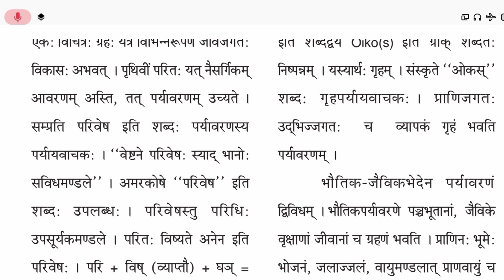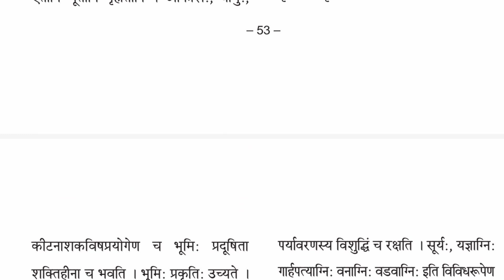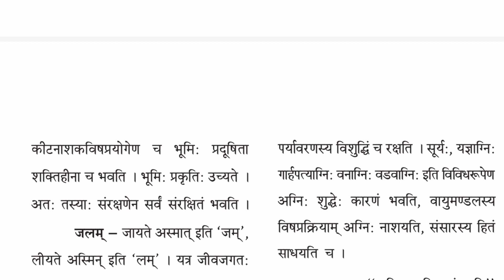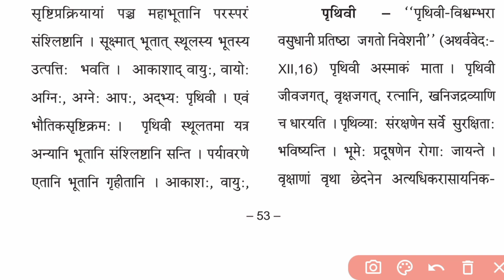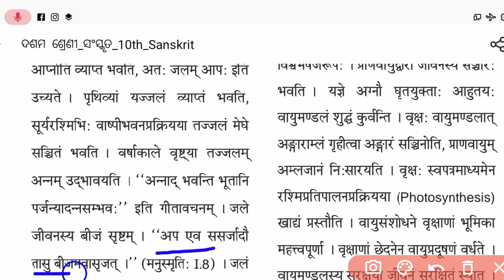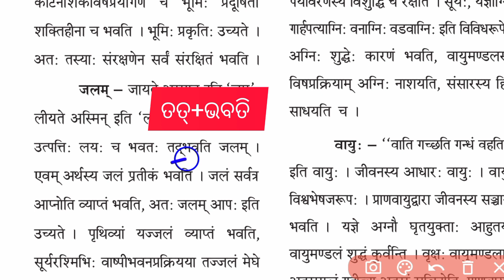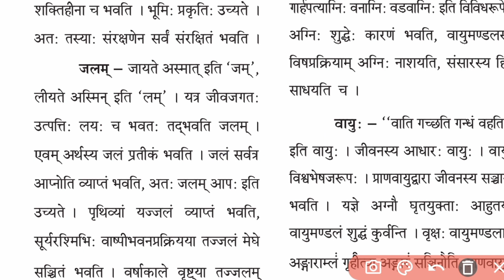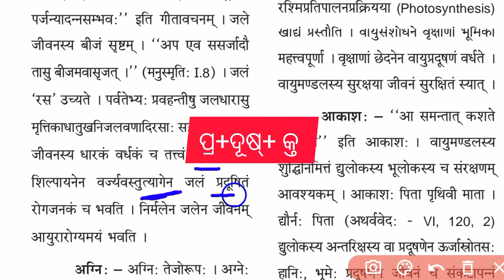ଭୌତିକଂ ପର୍ଯ୍ଯାବରଣମ୍ | Bhautika Paryabaranam (Part-2) Class 10 Sanskrit | 10th Cls Sans Vautika Parya